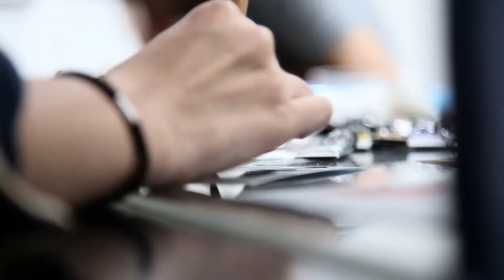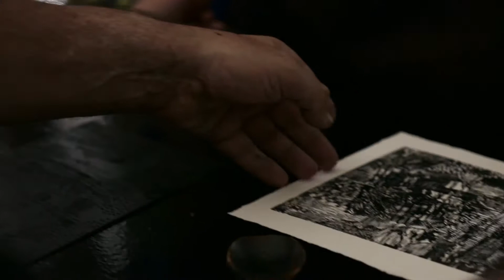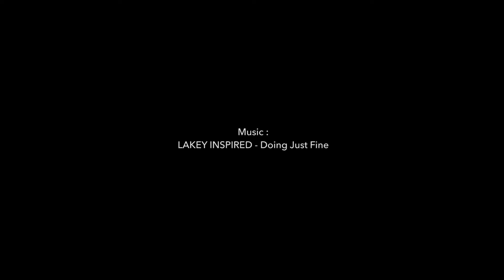"By Hand: Rediscovering the Art of Printmaking" Workshop by Kempson and Tilokwattanotai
Master Printmakers Michael Kempson and Kitikong Tilokwattanotai in action.
Some snippets from the two-day printmaking workshop.